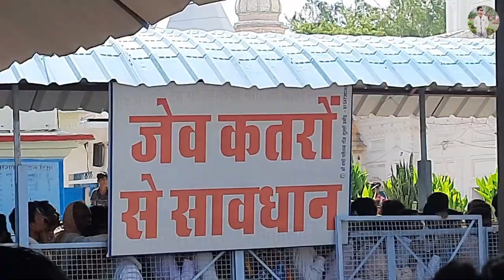Station per he Bhajan hone lage - BANDAKPUR VLOG - SARTHAK KOSHAL SHRIVASTAVA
Hello friends!
This is SARTHAK KOSHAL YouTube channel.
In this YouTube channel we are doingnd something new and amazing.
And also revele interesting, historical places.